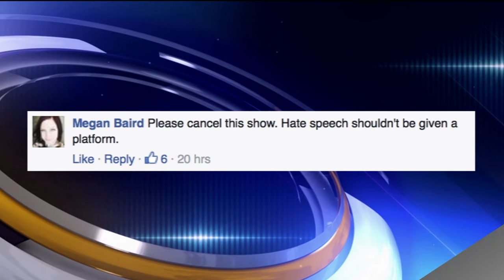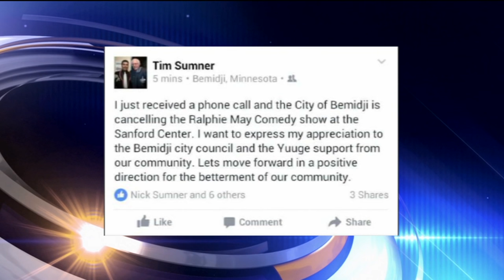Sanford Center Ralphie May Comedy Show Expected to be Cancelled